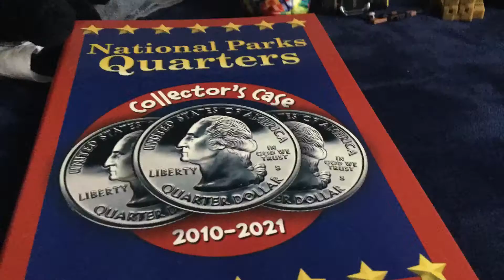First animated video